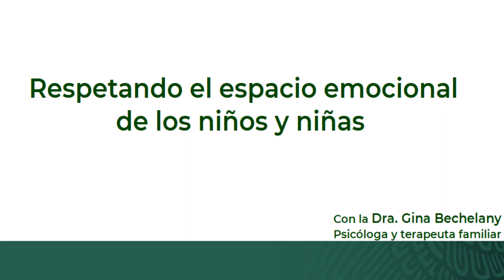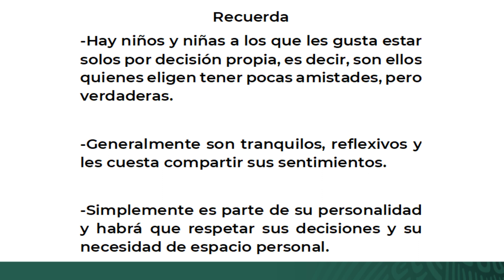AprendeEnCasa | Madres y Padres | Respetando el espacio emocional de los niños y niñas